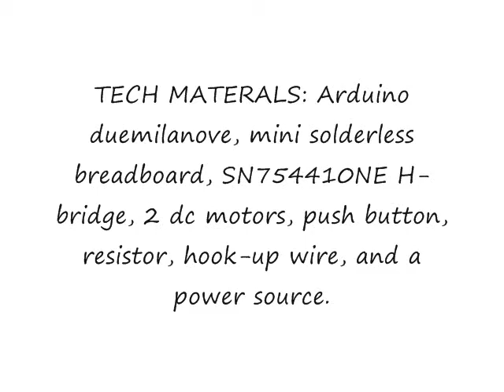Making Things Interactive:: HW6: Mechanisms & Movement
1. Build, using any materials you like (bristol board, fome-core, wood, acrylic, wire), a machine that combines at least two different simple mechanisms (e.g., cam-follower, 3-bar or 4-bar linkage, geneva-wheel, ratchet and pawl) to create movement.   The examples shown in class of automaton toys and machine art may be helpful.

2. Drive the mechanism with a DC motor, controlled by the Arduino microcontroller.   Add a switch or sensor to turn on or off (or speed up or slow down) your machine.